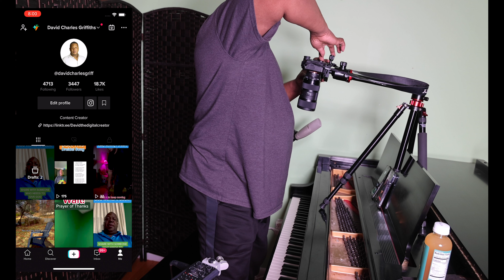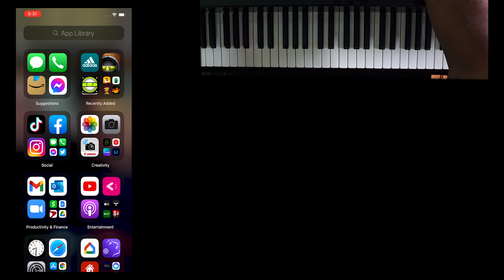Piano Hymns By Request Friday December 17 2021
David Griffiths plays hymns by request on the piano for his TikTok followers and to share with his Youtube family.